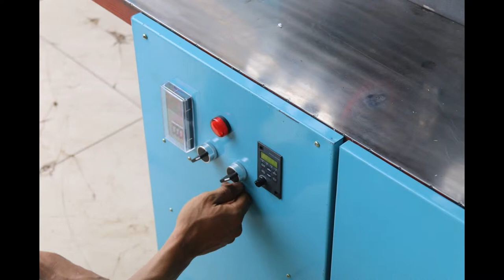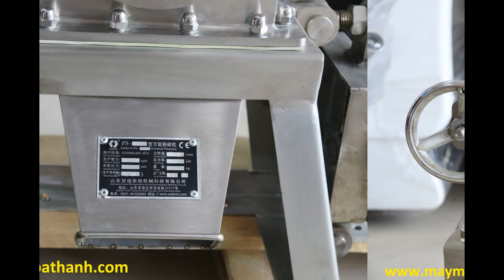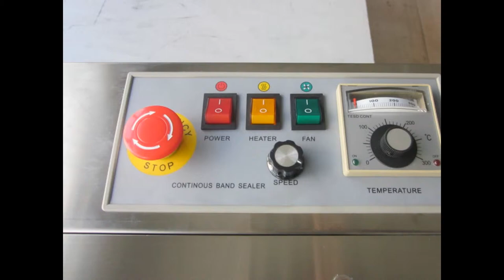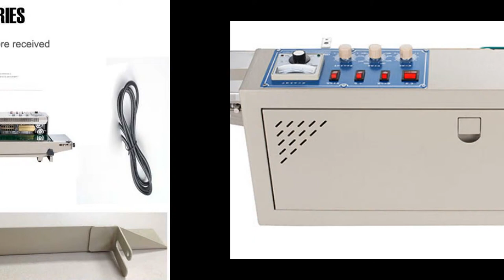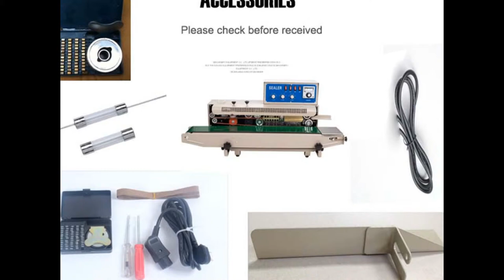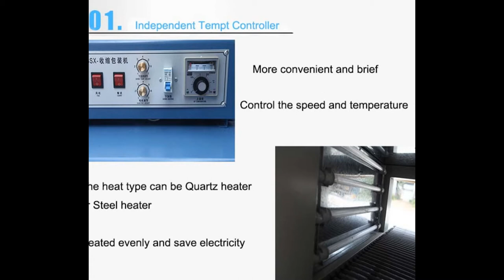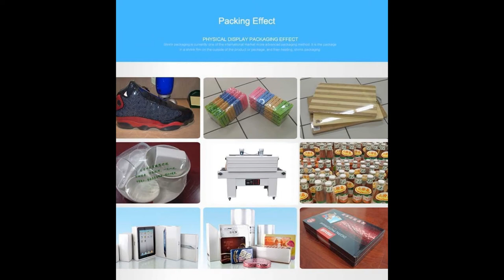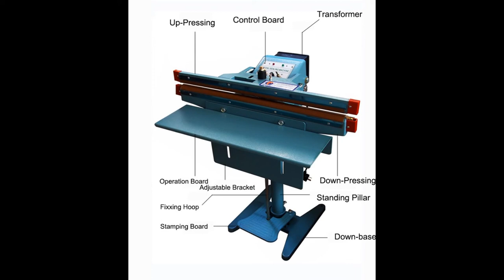máy thực phẩm Hòa Thành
Một số sản phẩm tại Hòa Thành